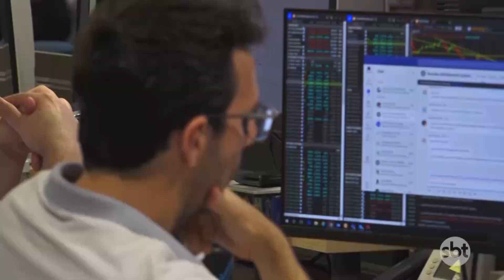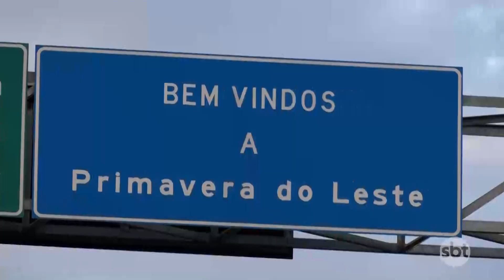Dia do Agricultor: AMAGGI reforça parcerias e compromisso com produtor rural em MT